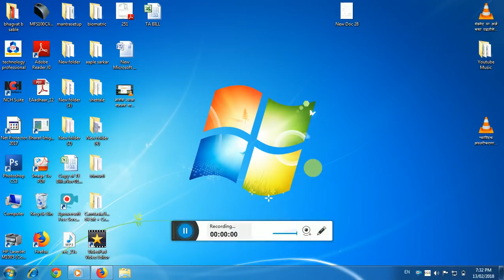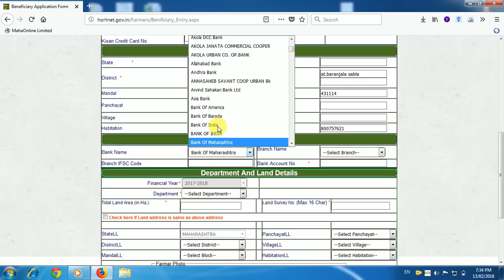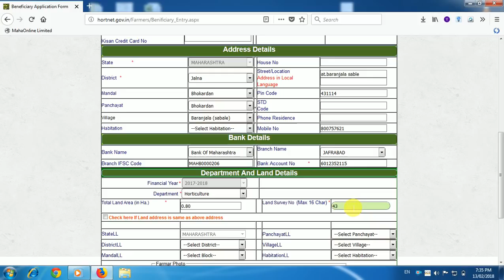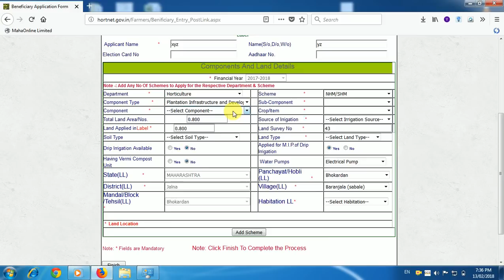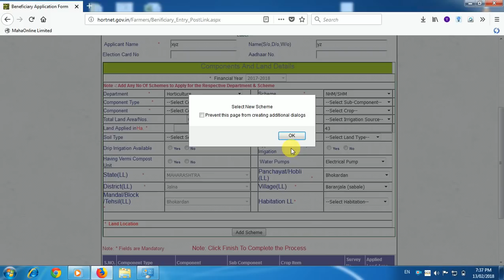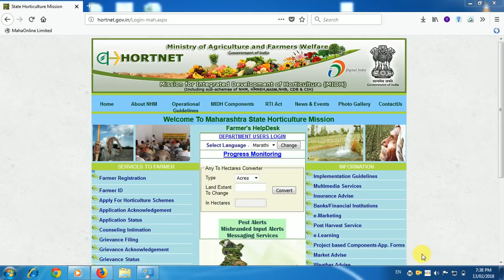शेततळ्याच्या प्लास्टिक अस्तरीकरणाचा अर्ज कसा करायचा